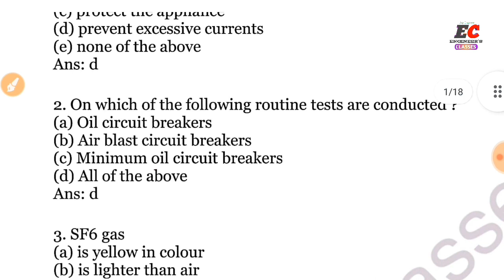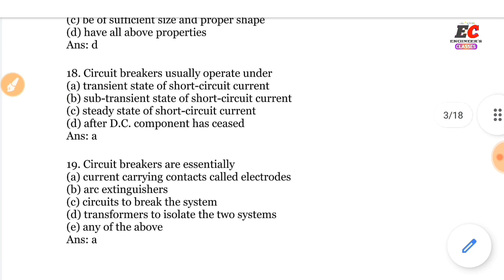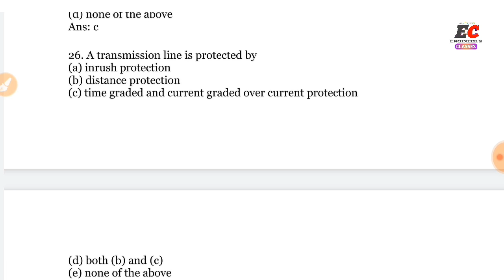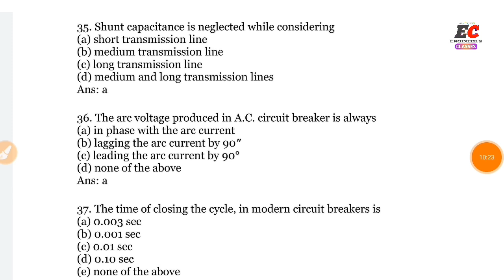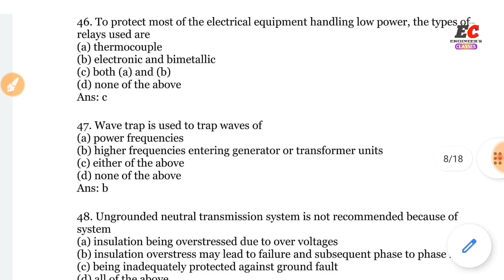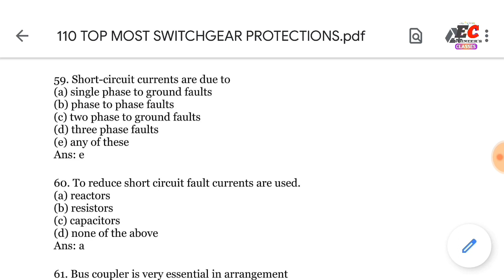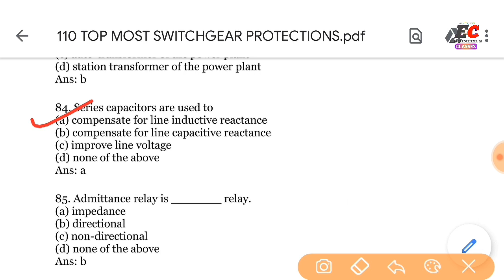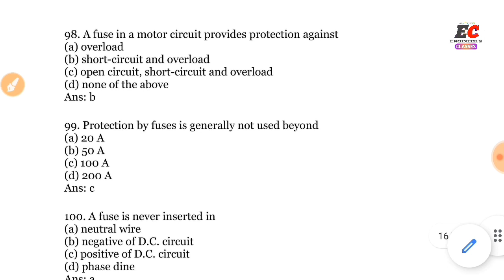Electrical Series-1 |Switchgear and protection 110 question| Power system|Most important question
All question in 2008 to 2016 in Switchgear and protection previous year questions of sbte board

Welcome to "Engineer's Classes".
Aaj iss Video me hmlog most vvi spg ka question discuss kiye h.

Ac machine 2019 odd full objective Solutions opSp8k

electrical engineering
5th sem electrical engineering
5th sem previous year question
objective Solution previous year questions
full objective solution
5th sem objective
electrical engineering
mechanical engineering
civil engineering
electronic engineering
Diploma
diploma engineer
sbte
polytechnic
exam 2022 odd
exam bate 2021 odd